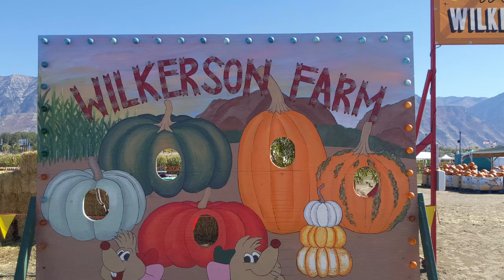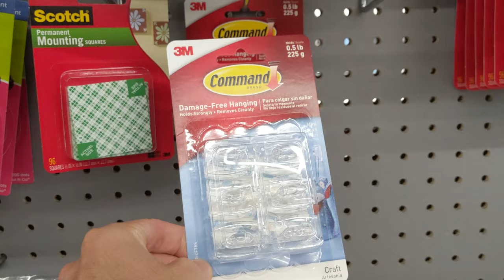彼女とハロウィンの過ごし方 (VLOG) / HALLOWEEN DATE WITH MY GIRLFRIEND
Brandon and Azusa show everyone in Japan what we do in the United States to prepare for Halloween!